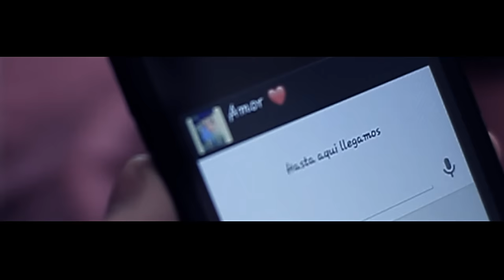Elias Diaz - Poco A Poco ft. Pacto Latino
Directed by Y Peezy
Produced by Alexander Puente

Official music video by Elias Diaz ft. Pacto Latino performing Poco A Poco. 2015 Mastered Trax / Elias Diaz